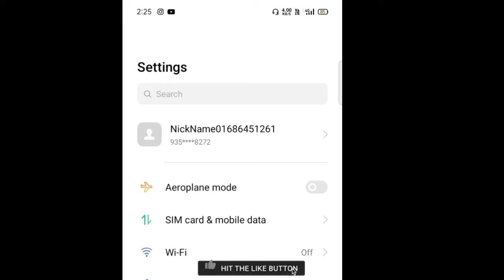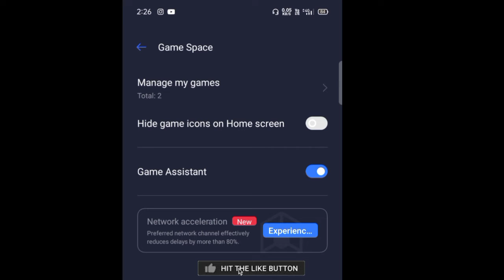How to enable game mode in bgmi all devices | how to block notification and calls while playing bgmi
how to block notification and calls while playing bgmi
how to block notifications while playing bgmi
how to stop notice in bgmi
how to stop notifications while playing bgmi
gaming mode on any android
ultra game mode pubg settings
How to enable game mode in bgmi gaming mode all devices